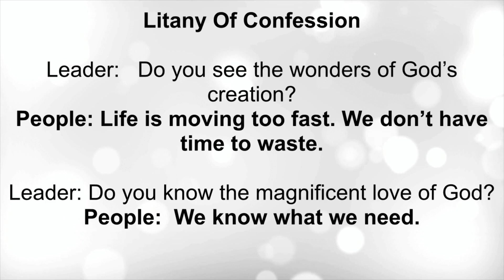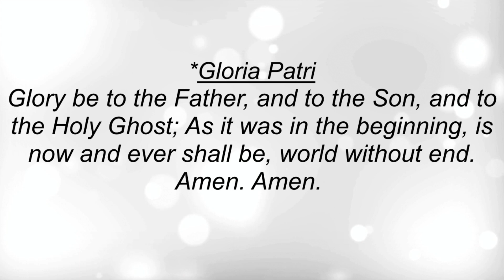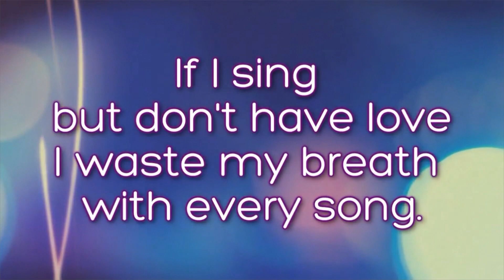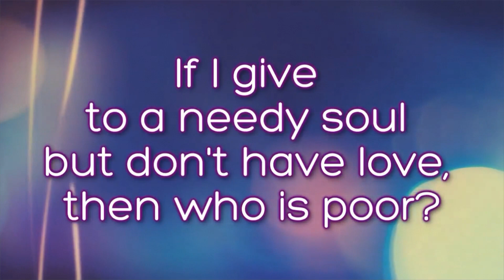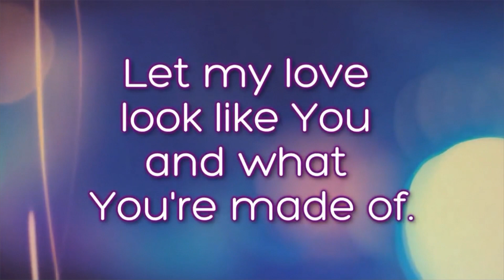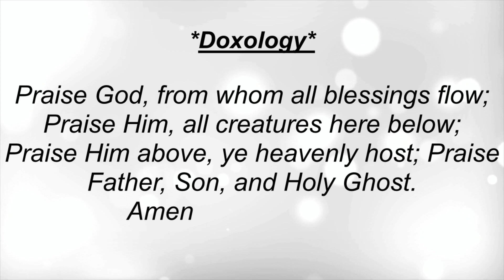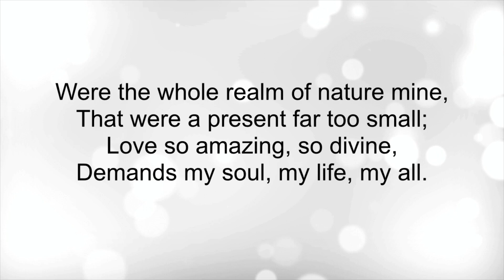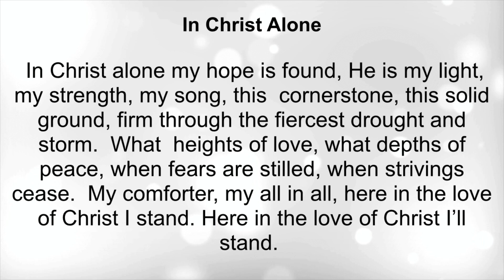John Knox Presbyterian Church March 3rd 2024